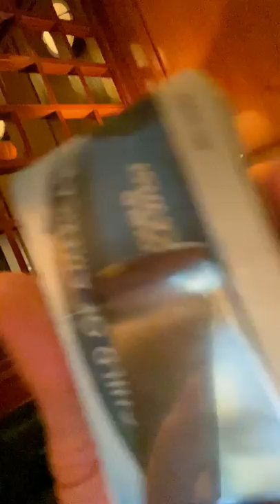Elon Gold 45 till 50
Weekly countdown to my Midlife Meltdown.

3 comedy writers at the end of dinner, a bottle of wine & sake. @thisisweber @schifferbrains